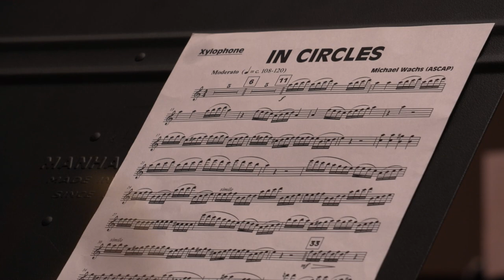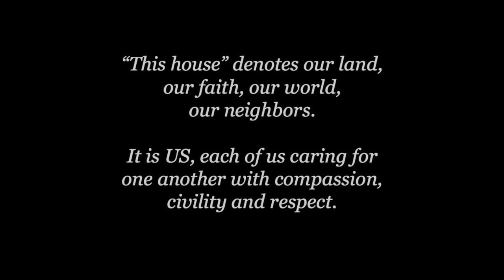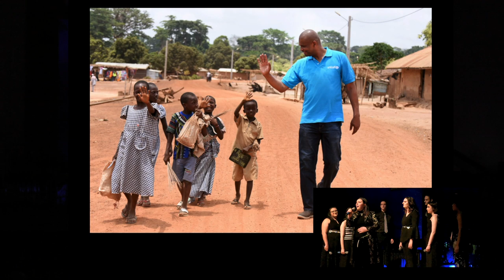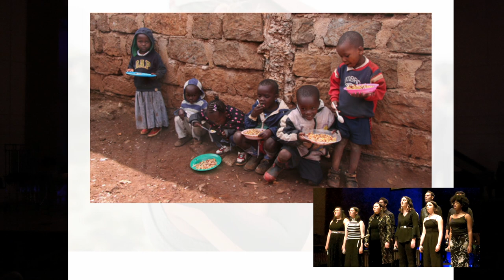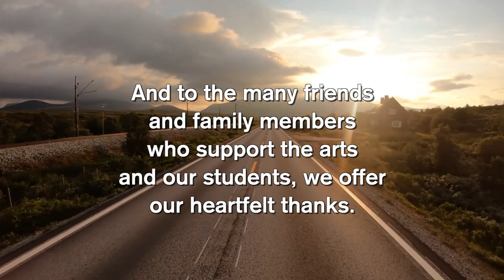"The Journey" - A Percussion/Choral Concert presented by LaGrange College Music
The LaGrange College Percussion Ensemble conducted by Ken Passmore and the LaGrange College Singers under the direction of Dr. Toni Anderson  join forces to create "The Journey," a concert recorded November 18, 2021 at Callaway Auditorium. (49:00)